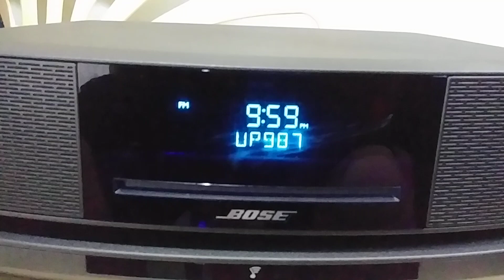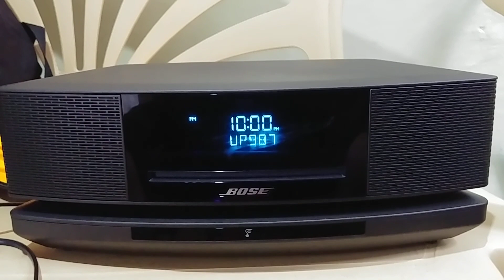BOSE WAVE SOUNDTOUCH SERIES IV SOUND CHECK(Radio FM)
even without the antenna still the sound is crystal clear 100% recommenoded